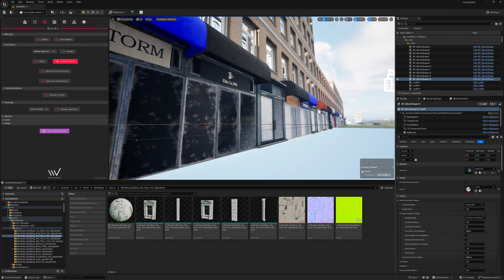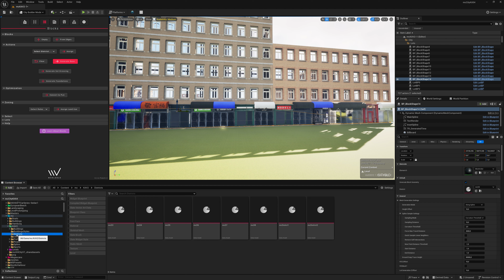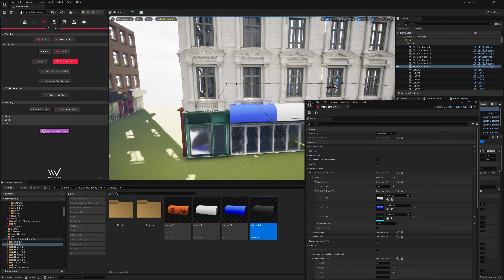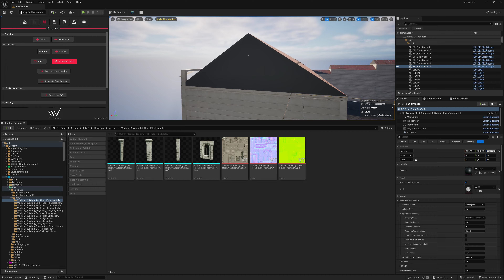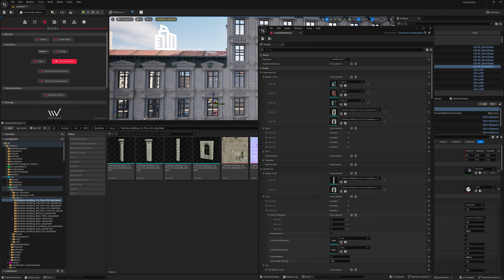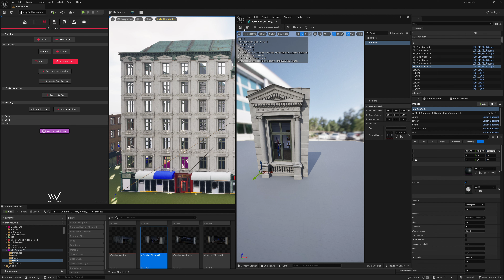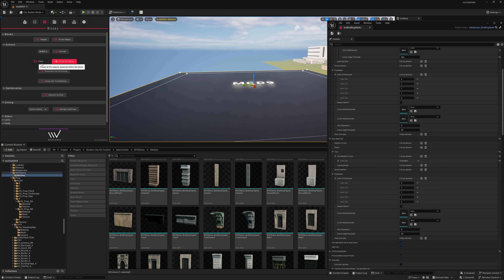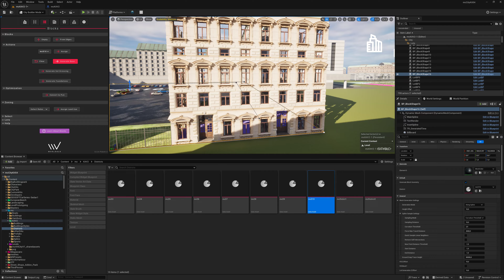Unreal Engine 5.4 - Creating own City Kit with WorldBLD|CityBLD & Megascans & more - Part19 - 4K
Creating own City Kit with WorldBLD|CityBLD & Megascans Assets & wParallax Assets & more in Unreal Engine 5.4 - Part 19